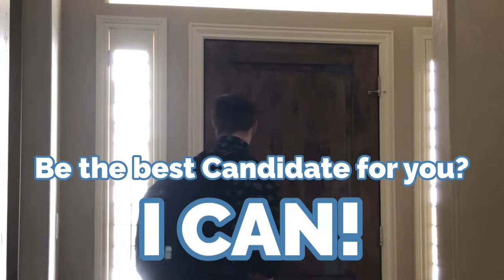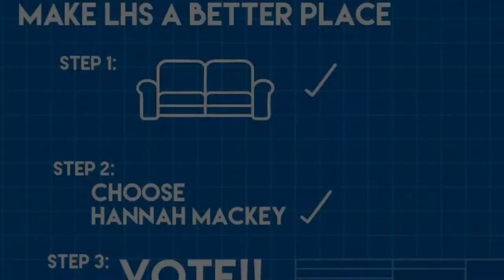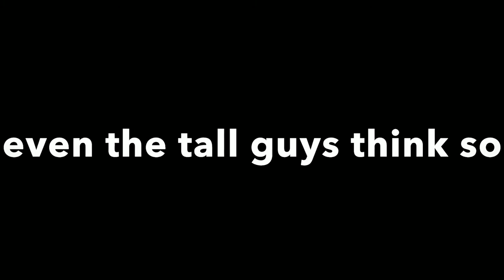Senior Class Election Videos 2022-2023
Vote on MyDSD

Senior Class Elected Candidates:
Carter Dearden
Hallie Clark
Hannah Mackey
Lexi Checketts
Mia Millard
Mikall Reid